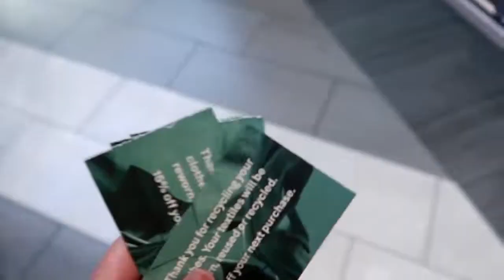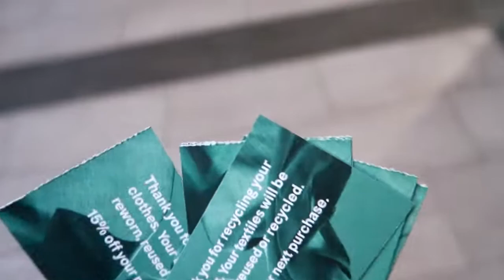SHOPPING AGAIN + MAY SPECIAL GUEST | BALIK PINAS EP. 3